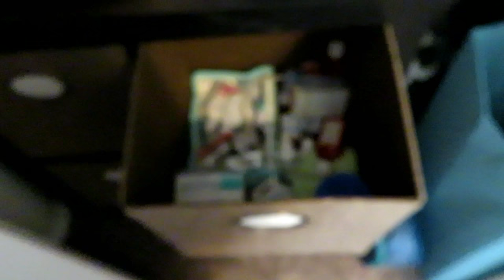ORGANIZING TODDLER'S ROOM AND TOYS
Hey guys! My name is Allie. I'm a new mother trying to balance life, work, marriage, and a toddler without pulling out all of my hair!! I upload as often as I can and hope that I can help you find motivation in cleaning and health as well as find some tips on how to make our crazy lives a little bit easier!!!